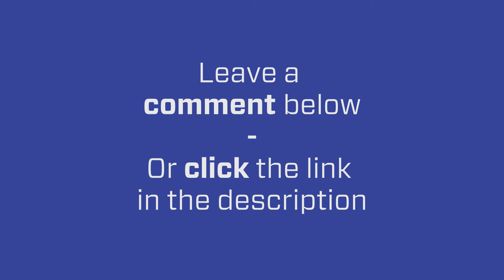Multiple Locations on Local Service Ads: What To Watch Out For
Ryan Steinolfson from Accelerate Marketing explains the importance of setting up multiple LSA pages for different locations at a very slow pace in order to avoid overloading of leads and missing calls.

Chapters:
0:00 The biggest recommendation when setting up multiple LSA pages
1:15 What to monitor and watch out for when setting up multiple locations